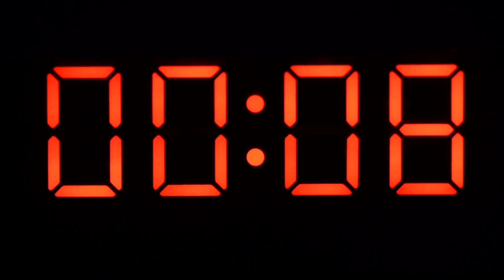UFC Records That Will NEVER Be Broken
Winning UFC gold makes you a champion, but earning your place in history makes you legendary. These are the UFC records that will never be broken!